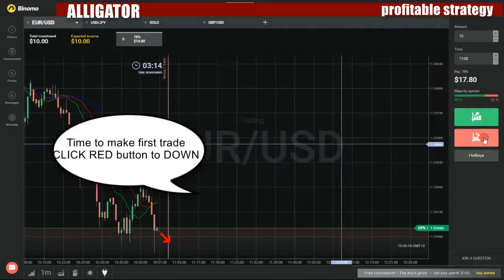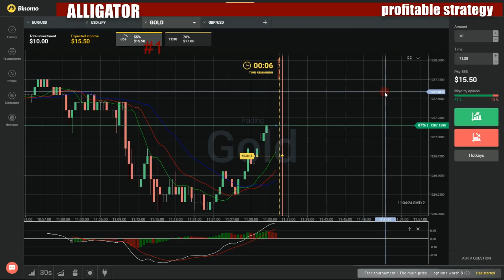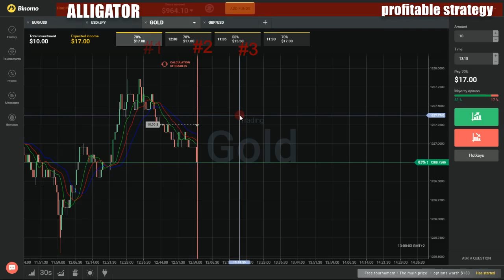Binary options profitable strategy - How to make money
My favorite movies:

Ham Radio Fighters
No Reason I'd Lose
Only a Liar Says Something Is Too Hard
The Midsummer Akiba Festival Begins!
We Formed a Team - Call Us Electric Mayo!
What Happens When You Mindlessly Follow Someone Who Offers You an Idol Debut
Whoa, I Battled with Game Cards!
Your Memory Is Full
Akiba-chan
Akihabara dennô gumi
Akai kutsu
Anima mundi
Biriken
Birth
Desu kurô
Dîva
Go nin me...
Hane hiraku toki
Homun kurusu
Ima hito tabi no maboroshi
Kamen
Kessen akihabara
Kokatorisu
Kuroi dîva
Kuroi ryűsei
Naraku
Onsen
Saidan toshi
Sari ni shi hibi no hikari
Shinsei
Shiroi ôji
Shitsurakuen
Shôkan
Suna no shiro
Tabidachi
Tsubame
Akihabara@Deep
@DEEP shutsugeki! Den'nô no shiro kara Yui o dakkan seyo!
Akiba obu za deddo. Otaku zonbi o gekitai seyo!
Bokkusu no kako josei. Kyôfushô o kokufuku seyo!
Bokura no machi Akihabara otaku kari o taiji seyo!
Daruma chiru!? @DEEP kaisan!? Nakagome hôi-mô o toppa seyo!
Joshi-ana VS otaku. Media no bôsô o seisai seyo!
Meido dai sensô boppatsu. Eromeido kissa o sôsa seyo!
Nise yui genru! Wota o nerau jisatsu saito o tekihatsu seyo!
Taiko no koi!? Sen'nô sa reru akiba chirudoren o kyűshutsu seyo!
Tatakau meido Akira kyattofaito ni ribenji seyo!
Yui no shi o koete. @ DEEP honkaku shidô! Kosupure tôsatsu-han o hokaku seyo!
Akikan!
Akikan no kanjô
Dęto!? Na kankei
Kagayaku mirai ni kanpai!
Kandô! Hito to akikan to
Kanjiru!? Fâsuto kisu
Kawaranu kyô ni kansha
Kokoro, tsunagaru shunkan
Mayotte hashitte kangaete
Mizugi de binkan
Obenkyô no jikan
Shinkan! Saikyô akikan
Tenkôsei, daikangei!
Akimahende!
Akin pa rin ang bukas
Akira to Akira
Akis
Akka
Akkaa päälle
Don Juan eli lampputehtaan poika miehisten intohimojen pyörteissä
Hautajaiset
Jimi etsii rajojaan
Kaksoisolento
Koiran elämää eli karvainen kolmiodraama
Käen kolo
Luokkakokous
Luomuloma eli kyllä Siperia isää opettaa
Oikotuulet
Parivaljakko
Pieni happihyppy
Salainen paratiisi
Saneeraaja
Saneeraus
Sohva eli ahneutta ja aitoa rakkautta
Sokeria ostamassa eli kohtuurel kaikke
Tavallinen perjantai
Team Ahma
Toni ja Ile
Vähän jeesiä
Akkad Bakkad Bambey Bo
Akkara Kazhchakal
Appachan and Giri Giri's New Hobby
Appachan's Achar
Appachan's Krishi
Babykuttan Learns to Drive
Back to India
Church Going
George Agrees to Do Feng Shui/Vasthu in His House
George Brings a Superstar Home
George Is Invited to a Christmas Get-together at Chacko's House
George Studies to Become an Insurance Agent
George Tries to Grow Thekummootil Insurance Corp with New Marketing Techniques
George's House Is Haunted by a Madama Ghost
George's New Business Idea
Gregory Discovers His Hidden Talent
Job Search. Car Search. Wife Search
Love Letter
Mahesh and Babykuttan Try Out the Dating Scene
Malayalam Culture
New Nurses
Omana Onam 2008
Rincy Forces George to Go on a New Diet Plan
The Candy Problem
Akko ni omakase!
Akko to Bokura ga Ikita Natsu
Akkulaturit
Akulla koreasti!
Akulla päähän
Akusti asiaa
Hei sun akulles!
Hirveää akutusta!
Lataamolle mars!
Akkurat nĺ
Akmong Sunsaeng
Ako ang simula
Ako si Kim Samsoon
A Unusual Pregnancy
An Unusual Confrontation
An Unusual Courage
An Unusual Decision
An Unusual Dilemma
An Unusual Envy
An Unusual Pair
An Unusual Parting
An Unusual Past
An Unusual Predicament
An Unusual Pregnancy
An Unusual Romance
An Unusual Situation
An Unusual Truth
Akou na deis
Akou ti eipan! Vradiatika
Akou ti eipan!
Akraios
Akrivi mou Sofia
Akroasis
Akros koufo kollegio
Akros oikogeneiakon
Akrovatontas
Aksar
Aksjemordet
Aksyon
Akte - Reporter decken auf
Akte 06/22
Akte 06/49
Akte 12/20
Akte 20.16
Akte 2015
Abgezockt beim Gebrauchtwagen Kauf?
Essen Check Nord & Ostsee
Handy-Gaffer
Im kroatischen Knast
Prince Mario-Max Schaumburg-Lippe in Monaco
Suche nach dem Erzeuger
Terror in Paris
Akte Gamestar
Believe
I
Want To
Akte Schicksal
Akte Ärztepfusch
Aktenzeichen XY ungelöst
10 Krallen
500. Folge
Abendraub
Audi-Raser
Bankraub
Biber-Bruch
Big King
Brief 83
Countdown
Das Verbrechen
Der Fall
Der Streitschwabe
Die Vergewaltigung
Disco-Brücke
Doppel-Lady
Doppelschuss
Eberlin 98
Ein harter Fall
Eismonster
Episode 1.132
Episode 1.134
Episode 1.136
Episode 1.137
Episode 515 from February 2017
Essen-Duo
Fall 1
Falscher Fünziger - Die Methoden der Geldfälscher
Feinkost Dittmann/Daumenring
Fenster Bank
Feuergeld
Folge 484
Freiburg-Polo
Griechenmord
Große Suche
Gummersbank
Herz-Stich
Inder Shop
Jagdfieber
Kammerjäger
Kiel 21
Kiel Pin
Lübeck-Raub
Mini-Mädel
Mode-Mord
Naumburg-Missing
Nigeria-Parkhaus
Oranien/Stich
Pader-Pub
Panzerwerk
Pilz-Rad
Pink Panther
Pontiac Sex
Preis
Putzteufel
Rad-Schlag
Raubpunkte
Reckstoss
Rheinhaenger
Russen-Handy
Schirmherr
Schlaf-Stich
Senf-Tod
Seven
Sondersendung
Stumme Zeugin
Tantra-Stiefel